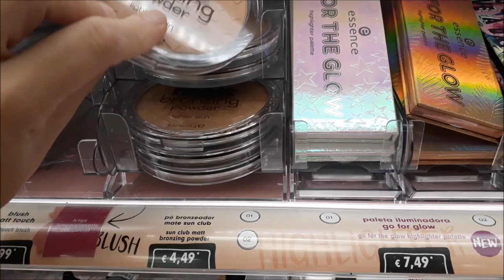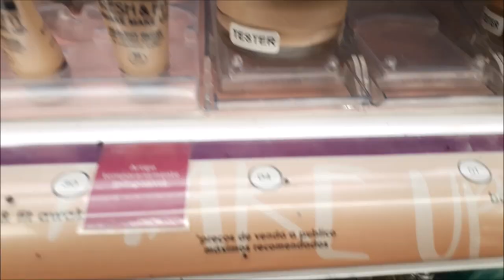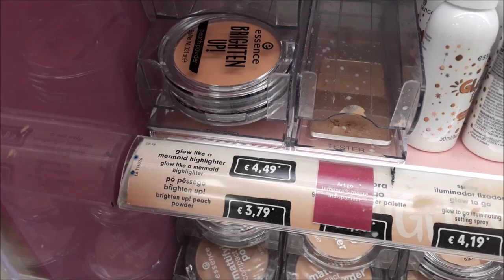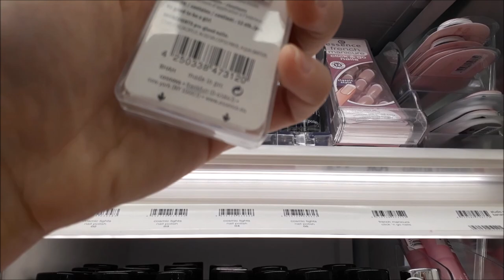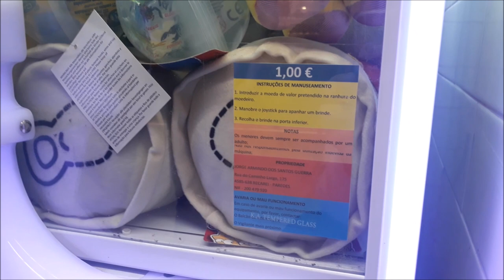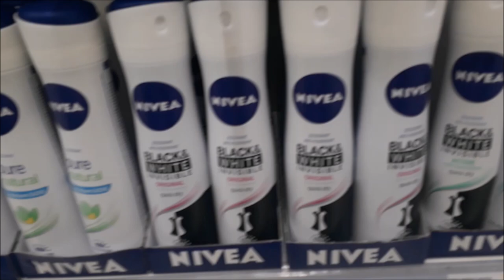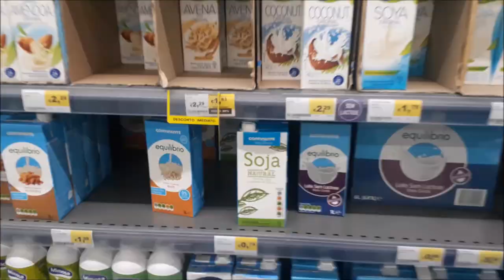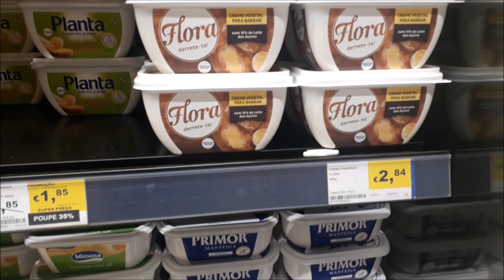PREÇO MAKES ESSENCE NA EUROPA!O QUE FAZER ENQUANTO ESPERA A ROUPA SECAR? CRIS FABRES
Oii pessoal!  O QUE FAZER ENQUANTO ESPERA A ROUPA SECAR?

No vídeo de hoje EU MOSTRO O PREÇO DAS MAKES DA ESSENCE, E ALÉM DISSO FAÇO UM VLOG EM QUE VAMOS NO SUPER COMPRAR ALGUMAS COISINHAS E TENTAMOS PEGAR UM BICHINHO NAQUELA MÁQUINA DE BICHINHOS!!!